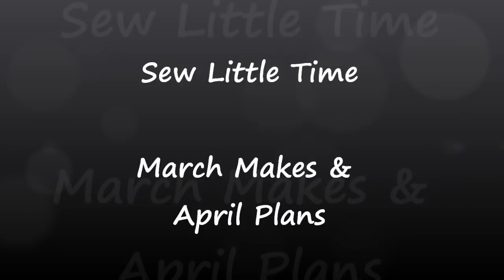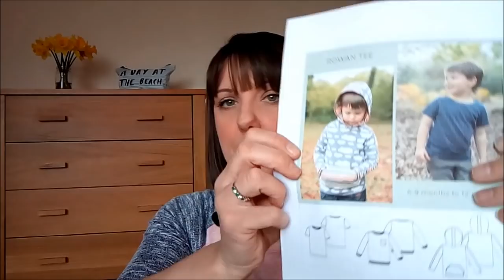Sew Little Time - March Makes & April Plans - Vlog #20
This vlog is all about my makes made during the month of March and my sewing plans for April.

Patterns mentioned:
Titchy Threads - Rowan Tee
Tilly and the Buttons - Frankie T-shirt
Tilly and the Buttons - Coco dress and top
Tilly and the Buttons - Cleo
Sew House Seven - Toaster Sweater V2
Colette Moneta
Helen's Closet Blackwood Cardigan - 2" taken off the length of the hem and neckband pieces.
True Bias Ogden Cami

- this is where the floral scuba fabric came from.

Opening and credit music:  Crossfire by Brandon Flowers